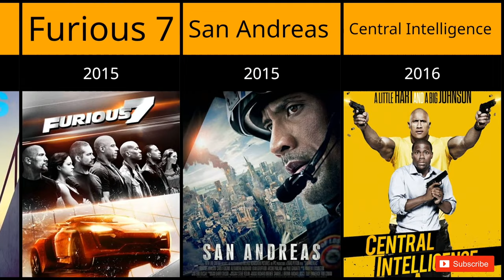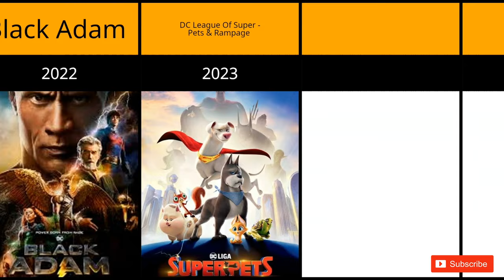The Rock (Dwayne Johnson) All Movie List From 2001 to 2024